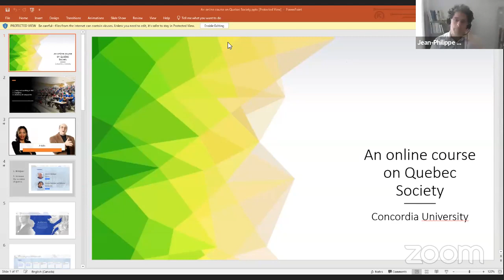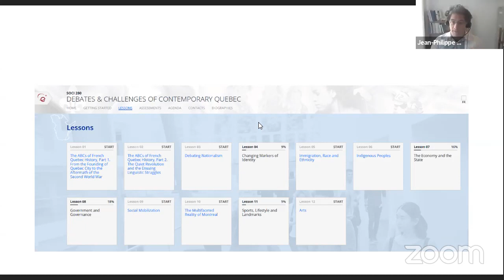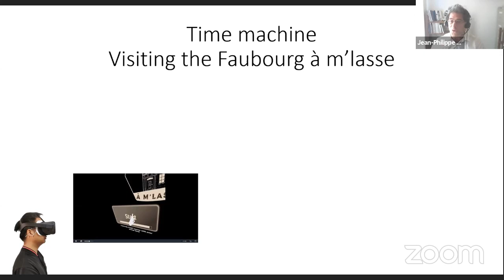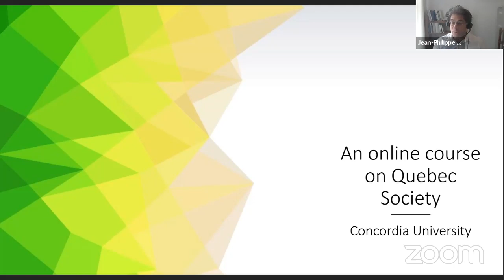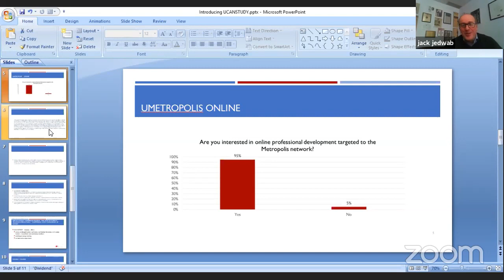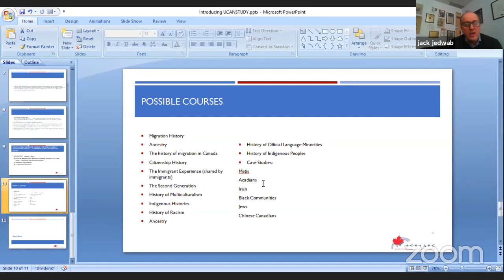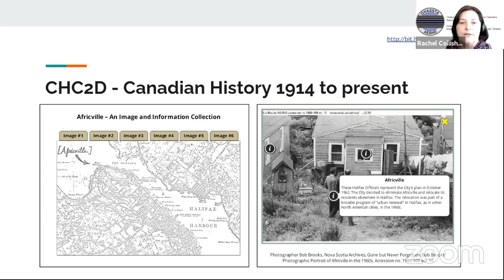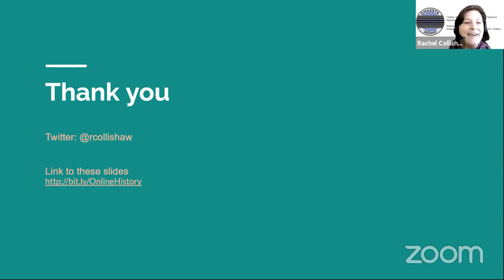Canadian History modules online what do high school teachers want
Online learning has been expanding considerably and the pandemic has resulted in an unparalleled rise in the number and diversity of courses and students. Panelists will provide examples of successful experiments in online courses. They will provide insights into the challenges of connecting with learners via online courses and how best to keep students engaged via the web and how it compares as an alternative to in-person learnin

L'apprentissage en ligne s'est considérablement développé et la pandémie a entraîné une augmentation sans précédent du nombre et de la diversité des cours et des élèves. Les panélistes donneront des exemples d'expériences réussies de cours en ligne. Ils donneront un aperçu des défis que représente la connexion avec les apprenants par le biais des cours en ligne et de la meilleure façon de maintenir l'engagement des étudiants via le web et comment celui-ci se compare à l'apprentissage en personne.